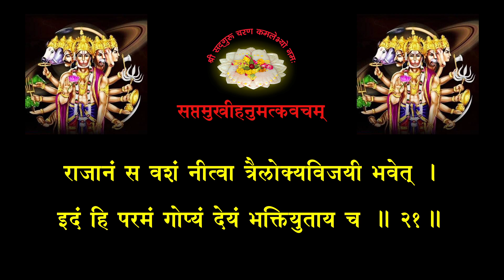SAPTMUKHI HANUMATKAVACHAM सप्तमुखीहनुमत्कवचम् (श्री ६ श्री गुरु श्री शिव दत्त स्मारक गड्डी,जोधपुर )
॥ सप्तमुखीहनुमत्कवचम् ॥
॥ श्रीगणेशाय नमः ॥
ॐ अस्य श्रीसप्तमुखीवीरहनुमत्कवचस्तोत्रमन्त्रस्य,
नारदऋषिः, अनुष्टुप्छन्दः,श्रीसप्तमुखीकपिः
परमात्मादेवता, ह्रां बीजम्, ह्रीं शक्तिः, ह्रूं कीलकम्,
मम सर्वाभीष्टसिद्ध्यर्थे जपे विनियोगः ॥
करन्यासः -
ॐ ह्रां अङ्गुष्ठाभ्यां नमः । ॐ ह्रीं तर्जनीभ्यां नमः ।
ॐ ह्रूं मध्यमाभ्यां नमः । ॐ ह्रैं अनामिकाभ्यां नमः ।
ॐ ह्रौं कनिष्ठिकाभ्यां नमः ।
ॐ ह्रः करतलकरपृष्ठाभ्यां नमः ॥
अङ्गन्यासः -
ॐ ह्रां हृदयाय नमः । ॐ ह्रीं शिरसे स्वाहा ।
ॐ ह्रूं शिखायै वषट् । ॐ ह्रैं कवचाय हुं ।
ॐ ह्रौं नेत्रत्रयाय वौषट् । ॐ ह्रः अस्त्राय फट् ॥
अथ ध्यानम् :-
वन्देवानरसिंहसर्परिपुवाराहाश्वगोमानुषै-
-र्युक्तं सप्तमुखैः करैर्द्रुमगिरिं चक्रं गदां खेटकम् ।
खट्वाङ्गं हलमङ्कुशं फणिसुधाकुम्भौ शराब्जाभयान्
शूलं सप्तशिखं दधानममरैः सेव्यं कपिं कामदम् ॥
ब्रह्मोवाच :-
सप्तशीर्ष्णः प्रवक्ष्यामि कवचं सर्वसिद्धिदम् ।
जप्त्वा हनुमतो नित्यं सर्वपापैः प्रमुच्यते ॥ १॥
सप्तस्वर्गपतिः पायाच्छिखां मे मारुतात्मजः ।
सप्तमूर्धा शिरोऽव्यान्मे सप्तार्चिर्भालदेशकम् ॥ २॥
त्रिःसप्तनेत्रो नेत्रेऽव्यात्सप्तस्वरगतिः श्रुती ।
नासां सप्तपदार्थोऽव्यान्मुखं सप्तमुखोऽवतु ॥ ३॥
सप्तजिह्वस्तु रसनां रदान्सप्तहयोऽवतु ।
सप्तच्छन्दो हरिः पातु कण्ठं बाहू गिरिस्थितः ॥ ४॥
करौ चतुर्दशकरो भूधरोऽव्यान्ममाङ्गुलीः ।
सप्तर्षिध्यातो हृदयमुदरं कुक्षिसागरः ॥ ५॥
सप्तद्वीपपतिश्चित्तं सप्तव्याहृतिरूपवान् ।
कटिं मे सप्तसंस्थार्थदायकः सक्थिनी मम ॥ ६॥
सप्तग्रहस्वरूपी मे जानुनी जङ्घयोस्तथा ।
सप्तधान्यप्रियः पादौ सप्तपातालधारकः ॥ ७॥
पशून्धनं च धान्यं च लक्ष्मीं लक्ष्मीप्रदोऽवतु ।
दारान् पुत्रांश्च कन्याश्च कुटुम्बं विश्वपालकः ॥ ८॥
अनुक्तस्थानमपि मे पायाद्वायुसुतः सदा ।
चौरेभ्यो व्यालदंष्ट्रिभ्यः शृङ्गिभ्यो भूतराक्षसात् ॥ ९॥
दैत्येभ्योऽप्यथ यक्षेभ्यो ब्रह्मराक्षसजाद्भयात् ।
दंष्ट्राकरालवदनो हनुमान् मां सदाऽवतु ॥ १०॥
परशस्त्रमन्त्रतन्त्रयन्त्राग्निजलविद्युतः ।
रुद्रांशः शत्रुसङ्ग्रामात्सर्वावस्थासु सर्वभृत् ॥ ११॥
ॐ नमो भगवते सप्तवदनाय आद्यकपिमुखाय वीरहनुमते
सर्वशत्रुसंहारणाय ठंठंठंठंठंठंठं ॐ नमः स्वाहा ॥ १२॥
ॐनमो भगवते सप्तवदनाय द्वीतीयनारसिंहास्याय अत्युग्रतेजोवपुषे
भीषणाय भयनाशनाय हंहंहंहंहंहंहं ॐ नमः स्वाहा ॥ १३॥
ॐ नमो भगवते सप्तवदनाय तृतीयगरुडवक्त्राय वज्रदंष्ट्राय
महाबलाय सर्वरोगविनाशाय मंमंमंमंमंमंमं ॐनमःस्वाहा॥१४॥
ॐ नमो भगवते सप्तवदनाय चतुर्थक्रोडतुण्डाय सौमित्रिरक्षकाय
पुत्राद्यभिवृद्धिकराय लंलंलंलंलंलंलं ॐ नमः स्वाहा ॥ १५॥
ॐ नमो भगवते सप्तवदनाय पञ्चमाश्ववदनाय रुद्रमूर्तये सर्व-
वशीकरणाय सर्वनिगमस्वरूपाय रुंरुंरुंरुंरुंरुंरुंॐनमःस्वाहा॥१६॥
ॐ नमो भगवते सप्तवदनाय षष्ठगोमुखाय सूर्यस्वरूपाय
सर्वरोगहराय मुक्तिदात्रे ॐॐॐॐॐॐॐ ॐनमःस्वाहा॥१७॥
ॐ नमो भगवते सप्तवदनाय सप्तममानुषमुखाय
रुद्रावताराय अञ्जनासुताय सकलदिग्यशोविस्तारकाय
वज्रदेहाय सुग्रीवसाह्यकराय उदधिलङ्घनाय
सीताशुद्धिकराय लङ्कादहनाय अनेकराक्षसान्तकाय
रामानन्ददायकाय अनेकपर्वतोत्पाटकाय सेतुबन्धकाय
कपिसैन्यनायकाय रावणान्तकाय ब्रह्मचर्याश्रमिणे
कौपीनब्रह्मसूत्रधारकाय रामहृदयाय सर्वदुष्टग्रह-
-निवारणाय शाकिनीडाकिनीवेतालब्रह्मराक्षसभैरवग्रह-
-यक्षग्रहपिशाचग्रहब्रह्मग्रहक्षत्रियग्रहवैश्यग्रह-
शूद्रग्रहान्त्यजग्रहम्लेच्छग्रहसर्पग्रहोच्चाटकाय मम
सर्व कार्यसाधकाय सर्वशत्रुसंहारकाय सिंहव्याघ्रादिदुष्ट-
-सत्वाकर्षकायै काहिकादिविविधज्वरच्छेदकाय
परयन्त्रमन्त्रतन्त्रनाशकाय सर्वव्याधिनिकृन्तकाय सर्पादिसर्वस्थावरजङ्गमविषस्तम्भनकराय
सर्वराजभयचोरभयाऽग्निभयप्रशमनायाऽऽध्यात्मिका
ऽऽधिदैविकाधिभौतिकतापत्रयनिवारणायसर्वविद्या-
-सर्वसम्पत्सर्वपुरुषार्थ-दायकायाऽसाध्यकार्यसाधकाय
सर्ववरप्रदायसर्वाऽभीष्टकराय
ॐ ह्रां ह्रीं ह्रूं ह्रैं ह्रौं ह्रः ॐ नमः स्वाहा ॥ १८॥
य इदं कवचं नित्यं सप्तास्यस्य हनुमतः ।
त्रिसन्ध्यं जपते नित्यं सर्वशत्रुविनाशनम् ॥ १९॥
पुत्रपौत्रप्रदं सर्वं सम्पद्राज्यप्रदं परम् ।
सर्वरोगहरं चाऽऽयुःकीर्त्तिदं पुण्यवर्धनम्॥२०॥
राजानं स वशं नीत्वा त्रैलोक्यविजयी भवेत् ।
इदं हि परमं गोप्यं देयं भक्तियुताय च ॥ २१॥
न देयं भक्तिहीनाय दत्वा स निरयं व्रजेत् ॥ २२॥
नामानिसर्वाण्यपवर्गदानि
रूपाणि विश्वानि च यस्य सन्ति ।
कर्माणि देवैरपि दुर्घटानि
तं मारुतिं सप्तमुखं प्रपद्ये॥ २३॥
॥ इति श्रीअथर्वणरहस्ये
सप्तमुखीहनुमत्कवचं सम्पूर्णम् ॥